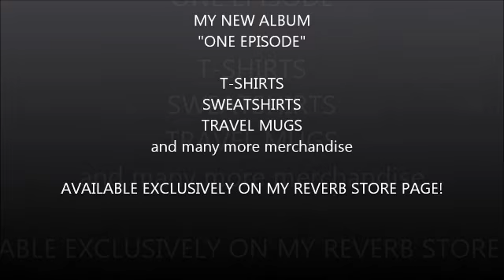Stefano Grasso - Salute For Soccer In Windsor!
Artist: Stefano Grasso
Title: Salute For Soccer In Windsor!
Album: One Episode
Year: 2014
Genre: Soul, Synthpop

Lyrics by Stefano Grasso
Backing vocals by Francie Copelli

Me and my friends, are heading off to
Windsor along with, the same coaches
Allan Justin, Amy Diane and Marcel
are returning with us, this year

CHORUS:
Salute for Soccer, In Windsor!
The fun is all about, all of us winning the game

Our team is divided, in two divisions
They're the original Classics, and Lafarge Classics
from the South Simcoe team, the games take place in the Novello Rosati, Complex stadium